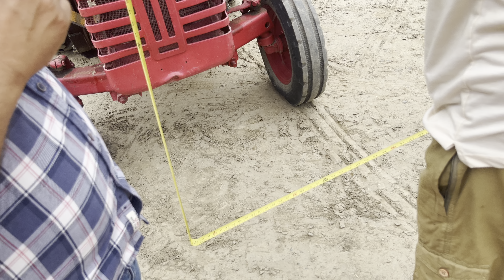किसी भी ट्रैक्टर पर लोडर लगवाओ, रवींद्र भाई contact number for inquiry 🫡🫡